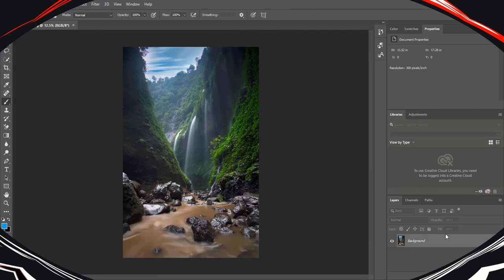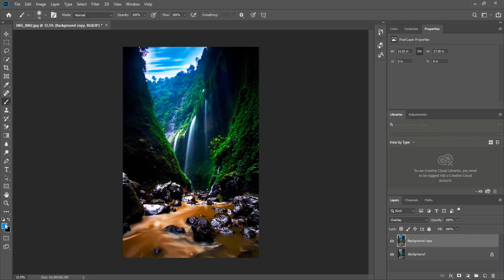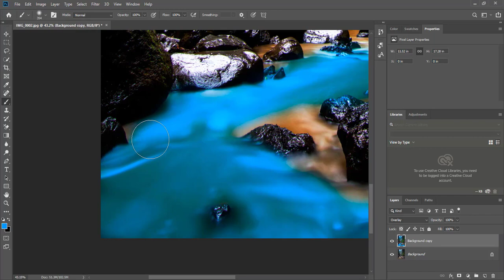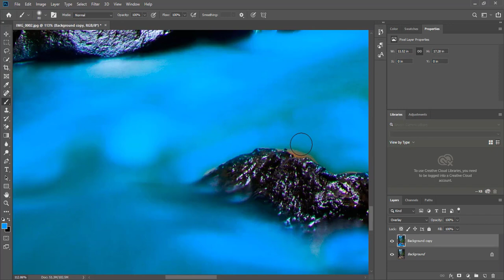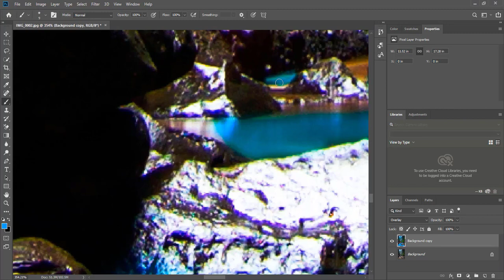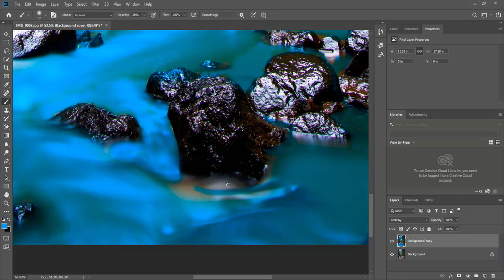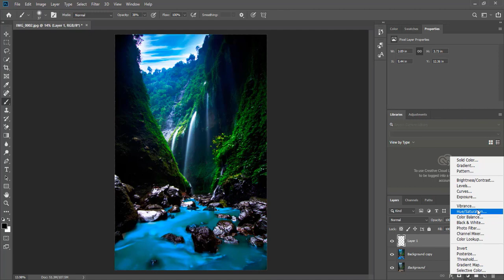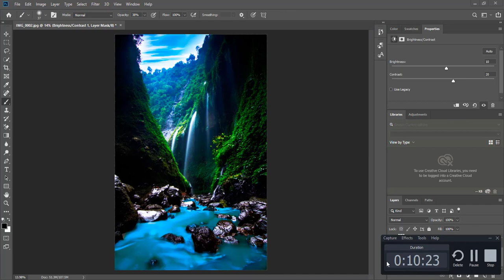how to change water color in photoshop online free